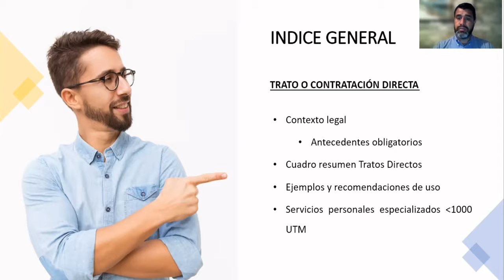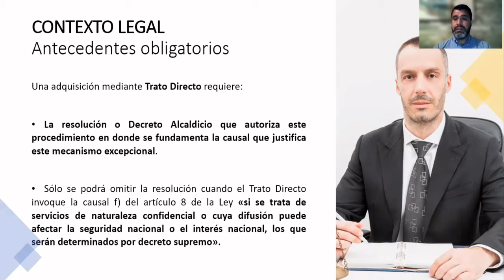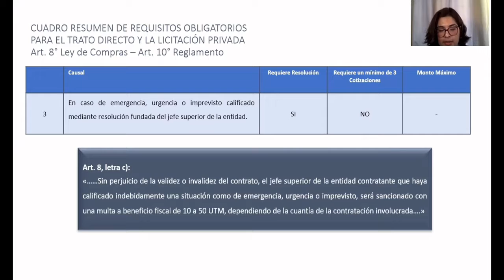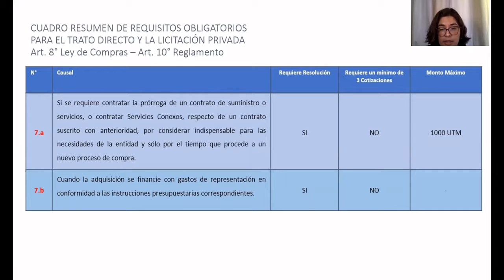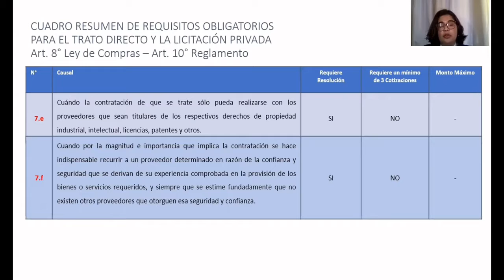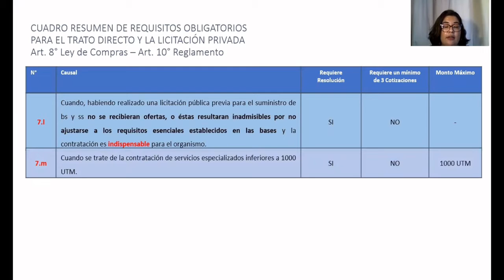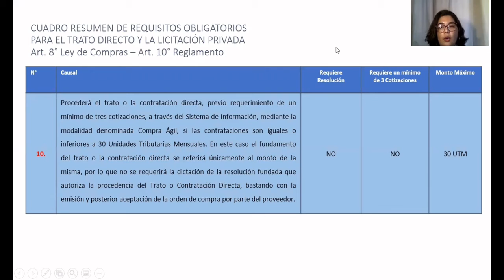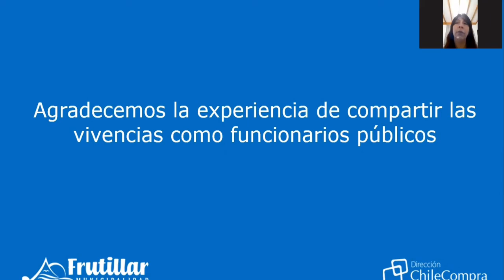Capsula Trato directo